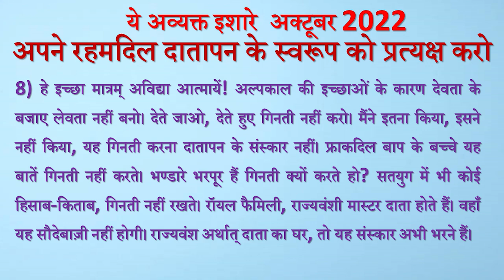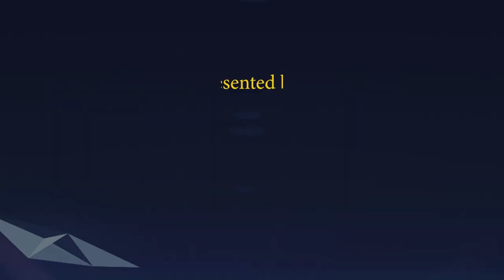Avyakt Ishare 08-10-2022 by BK Vidhatri Behen from Om Shanti Retreat Centre, Delhi-NCR